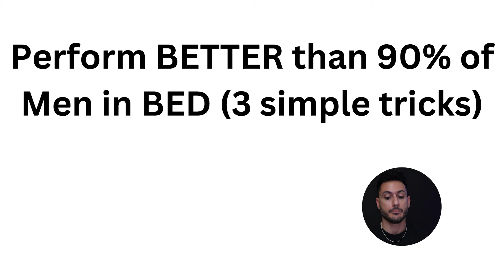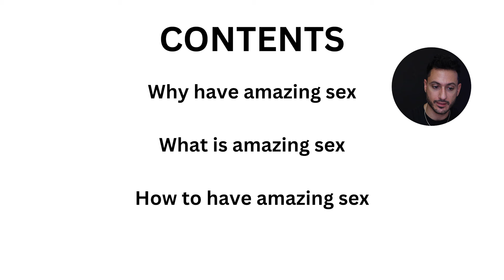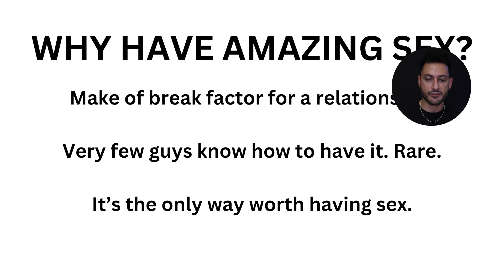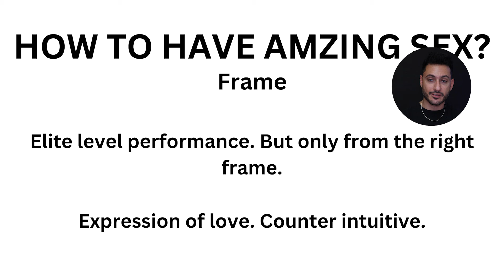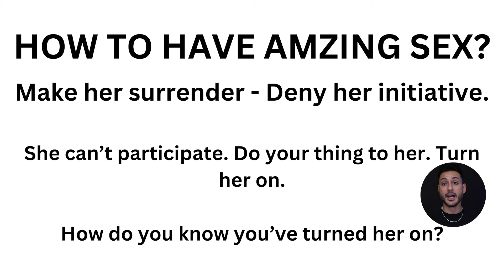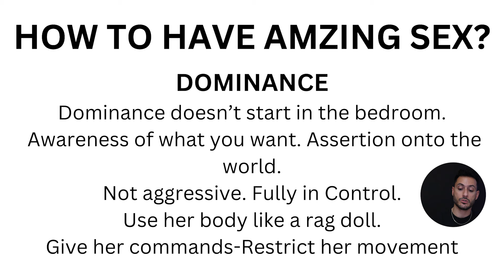Perform BETTER than 90% of Men in BED (3 simple tricks)